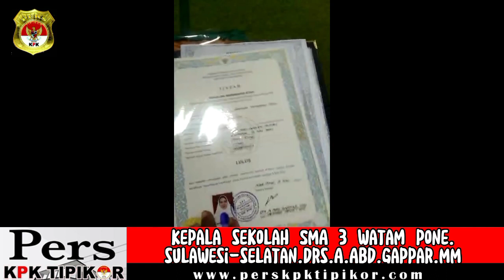Diduga ribut di Mensos masalah pembayaran ijasah di SMA .3 watam pone Kab.Bone Sulawesi Selatan.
Assalamua Alaikum  .
 Pers KPK Tipikor  .klirikasi  adanya   di duga  ribut di Mensos masalah pembayaran ijasah di SMA .3  watam pone  .kabupaten Bone Sulawesi -selatan.

Kepala SMA 3 watam pone Drs .A.Abd.Gappar.MM. tidak membenarkan adanya beredar di Mensos  ijasah di bayar Rp.120.000.karena itu semua kita  sudah sepakati dengan orang tua siswa  dan di rapatkan dengan ketua komite  dan bukan cuma  pembayaran ijasah tetapi  kami juga  membayar  buku alumni dan buku foto Copi  senilai 120. Dan sini kita sudah sepakati dengan orang tua siswa . Dan kemunkinan itu cuma  faktor politik untuk bagimana kami bisa di jatuhkan sekolah kami karna kami pempunyai murid 1000.siswa  dan satu-satnya siswa yang terbanyak di kabupaten Bone adalah sekolah SMA 3.watam pone yang terletak di jalan Biru.itu ungkapnya kepala SMA  3 watam pone  Drs.A Abd.Gappar .MM. dan tanggapan  sebagai  dari media mana pun  seharusnya  harus konfirmasi dulu kalau meman intelmen  jangan mengambil satu pihak  saja.harus sebagai  dari media  seharusnya  klirifikasi dulu dengan saya  jangan lansung- lansung buat beritanya  marilah kt bekerja dengan proposional  di dalam sebagai  media sosial kontrol atau wartawan , karena wartawan punya kode etik .jadi  kami sebagai kepala  sekolah SMA 3. Watam pone  saya tidak membenarkan adanya beredar  di Mensos  bahwa di SMA  3 WATAMPONE  ijasah di tekan kan siswa membayar senilai Rp 120.000 persiswa. Laporan dari  ( Rsl.)